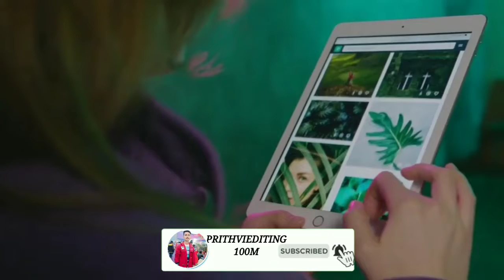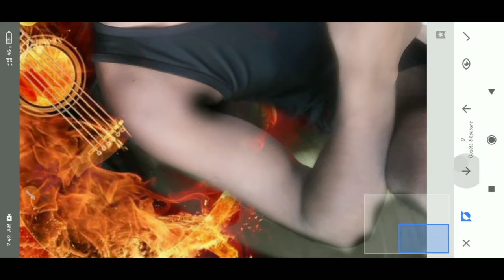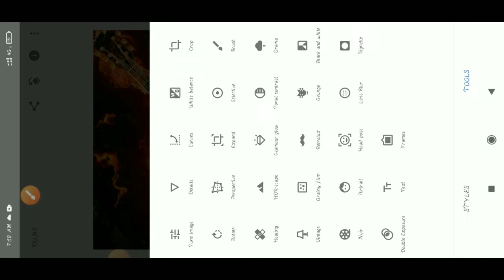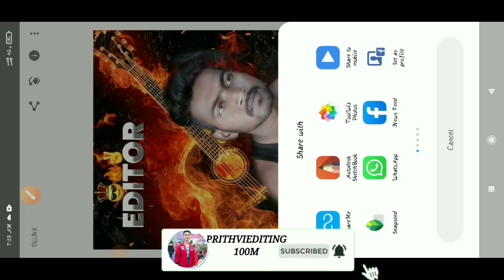PicsArt Cretive Fire Photo Editing || PicsArt Se Photo Editing Kaise Kare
Music (NCS)

दोस्तों सबसे पहले तो आप लोग मेरे channel पे न्यू है तो channel को subscribe कर ले || तो दोस्तो मै आज आप लोगो के लिए न्यू वीडियो लाया हु जो Retouching कैसे करे | तो विडिओ को लास्ट तक देखिये | मैं रोज एक न्यू वीडियो ले आता हु तो आप लोग मेरे channel pe बने रहे।

 This video is about that How to, full Details about picsart tools, how to use picsart tools, PicsArt best real cb editing, How to edit like cb edits in PicsArt Pic

sArt heavy editing like Photoshop, change eyes in PicSArt, PicsArt demon eye, PicsArt vampire eyes editing, PicsArt magical eyes effect, PicsArt Stardust effect,